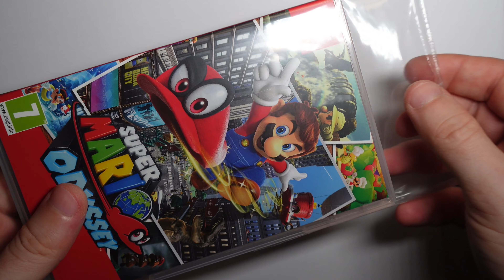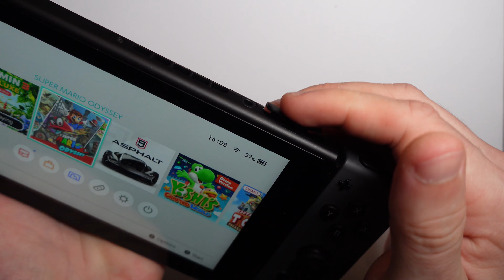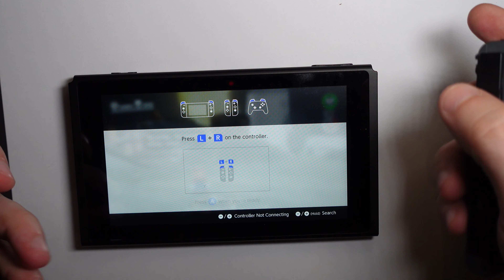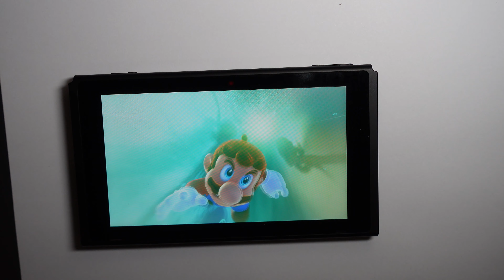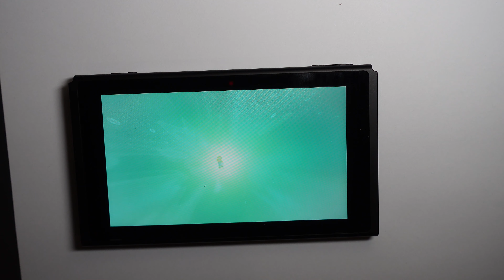Nintendo Switch : Super Mario Odyssey : First Gameplay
The first playing and unpacking of the game Super Mario Odyssey. See how it's played on the Nintendo Switch console and also the details of the graphics.